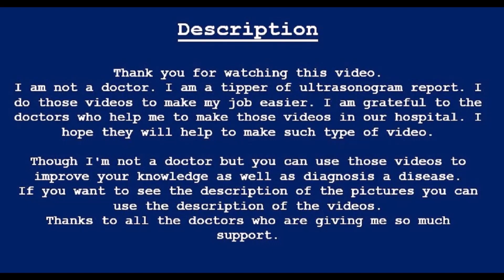36 weeks pregnancy | Short Femur | Pregnancy Profile | Amader hospital | আমাদের হাসপাতাল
36 weeks pregnancy  | Short Femur | Pregnancy Profile | Amader hospital | আমাদের হাসপাতাল

Consultant Sonologist

UTERUS: Is gravid & contains a single viable fetus with definite cardiac pulsation & fetal movement.

BPD: Is 90.22 mm which corresponds to 36 weeks 03 days of gestation age.

HC: Is 324.76 mm which corresponds to 36 weeks 05 days of gestation age.

FL: Is 58.55 mm which corresponds to 30 weeks 04 days of gestation age.

HUMERUS: Is 61.50 mm which corresponds to 36 weeks 00 days of gestation age.

PRESENTATION: Cephalic

PLACENTA: Anterior (Grade – II) away from os

AMNIOTIC FLUID: AFI – 9.7 cm

CARDIAC PULSATION: Present & Regular (FHR – 155 /min)

EFBW : 1.91 kg (±) 10%

EDD : 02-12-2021 (±) 2 weeks (according to BPD)

COMMENT: About 36+ weeks of single viable pregnancy with a cephalic presentation with the short femur.

36 weeks

Amader hospital,
আমাদের হাসপাতাল,
hospital reports format,
Imaging and radiology reports,
usg full form,
hospital language,
hospital report language,
report description,
What causes short femur?,
What is the normal femur length?,
Does a short femur always mean Down syndrome?,
Does femur length indicate height?,
when to worry about short femur length pregnancy,
short femur length at 36 weeks,
short femur length third trimester,
short femur length at 37 weeks,
causes of short femur in fetus,
short femur in adults,
short femur radiology,
36 weeks pregnancy ,
36 weeks pregnant ,
36 weeks pregnant delivery ,
36 weeks pregnancy update ,
why 36 weeks pregnant ,
where 36 weeks pregnant ,
pregnancy ,
36 weeks pregnant ,
pregnancy week by week,
short femur fetus,